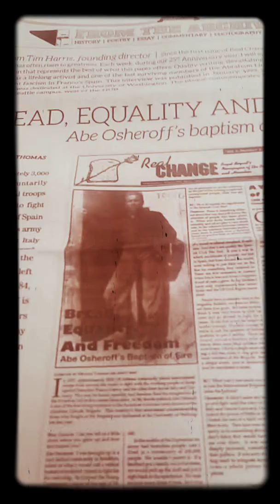March 12, 2019